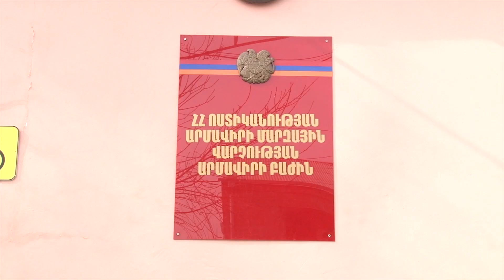17 քաղաքացու վստահություն էին չարաշահել ու բռնվել․ Արմավիրի ոստիկանների բացահայտումը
17 քաղաքացու վստահություն էին չարաշահել ու բռնվել․ Արմավիրի ոստիկանների բացահայտումը